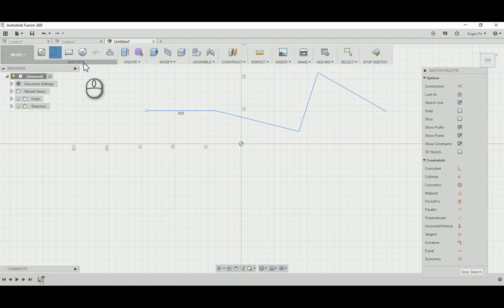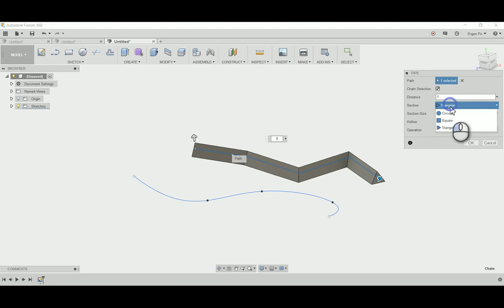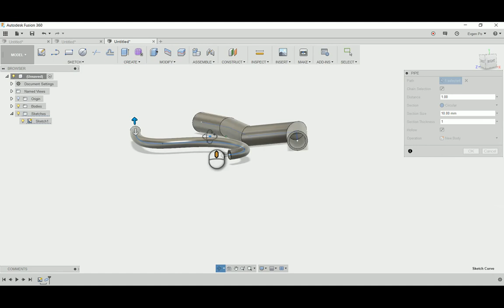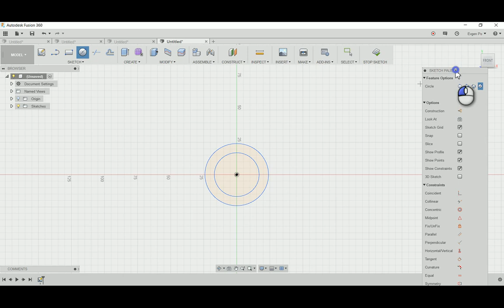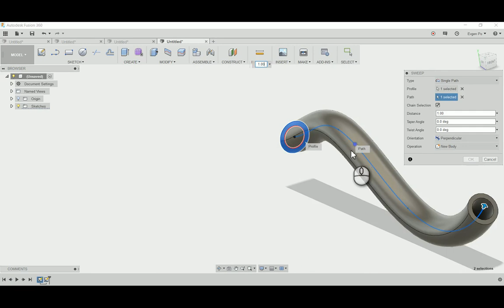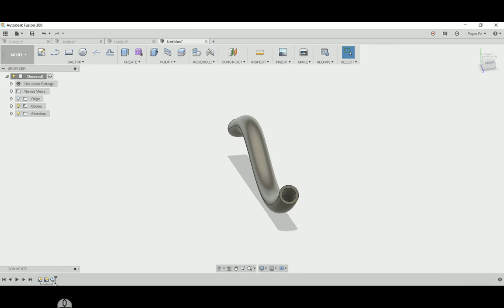Fusion 360 - Pipe - Операция создания трубки